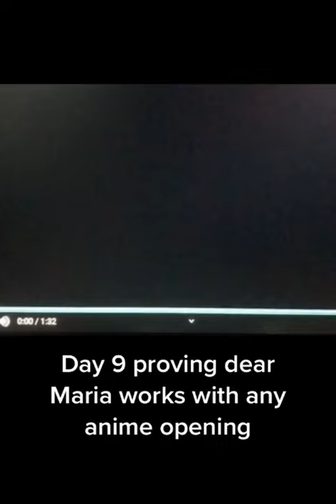Dear Maria is just an Anime Openning